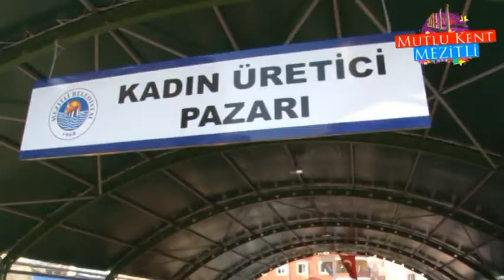KADINLARIMIZ ÜRETECEK EKONOMİMİZ GÜÇLENECEK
Mezitli Belediyesi Kadın Üretici Pazarı'da gerçekleşen ve TRT Çukurova Radyosu'nda yayımlanan “Akdeniz'den Toroslar'a” adlı program, canlı yayında kadın üreticilerinin sesini tüm bölgeye duyurdu.